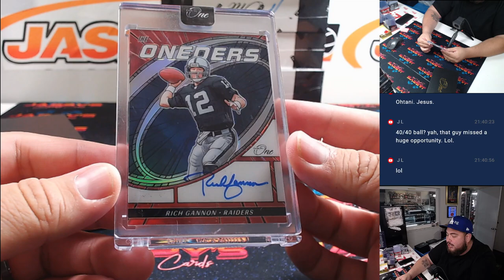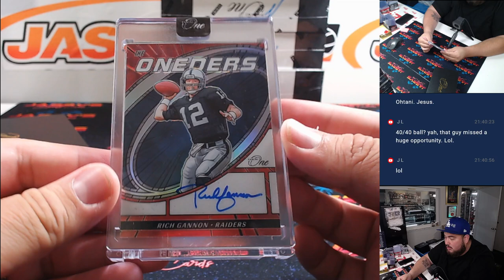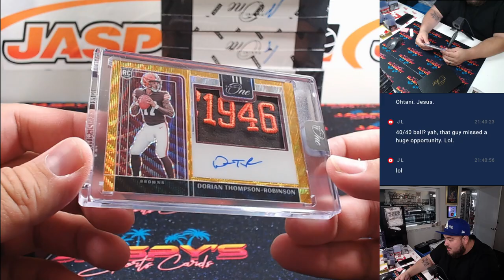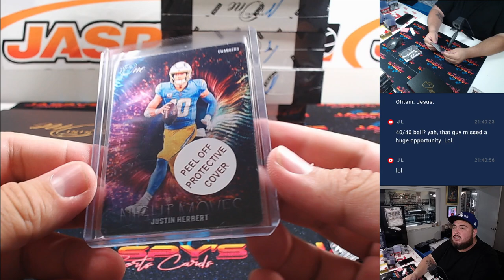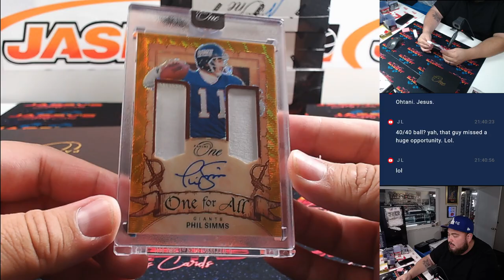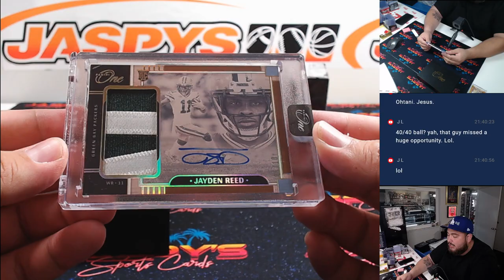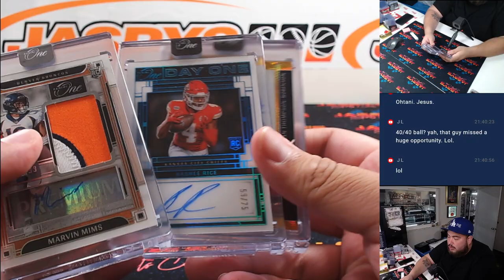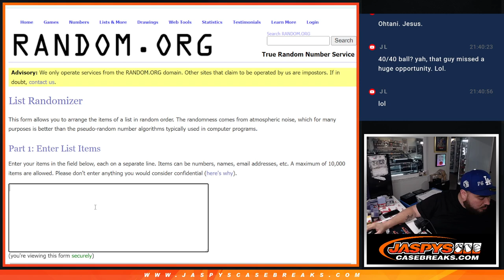F. 8/23/24 - 2023 Panini One 10-Box 1/2 Case Break #2 *PYT*